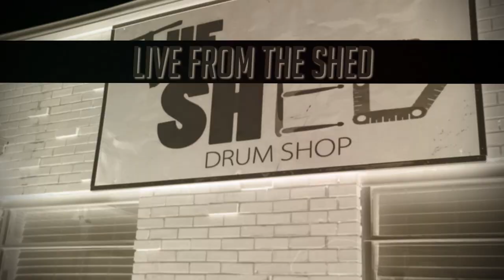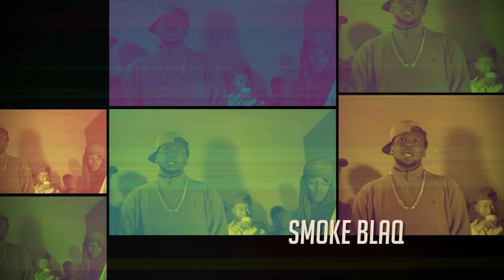RAW IMAGE VS SMOKE BLAQ -FEMALE VS MALE BATTLE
CAROLINA PREMIER BACK WITH YET ANOTHER FEMCEE VS EMCEE BATTLE .